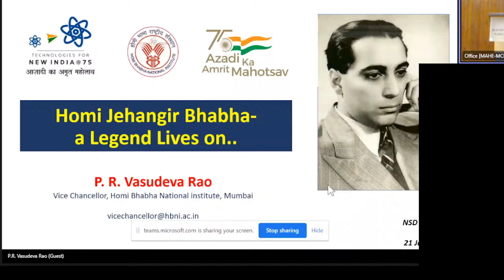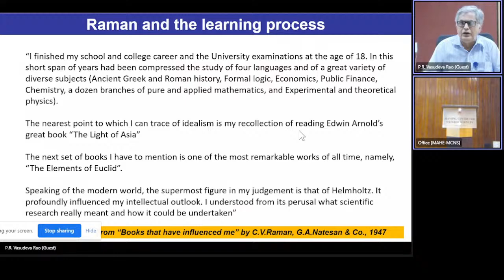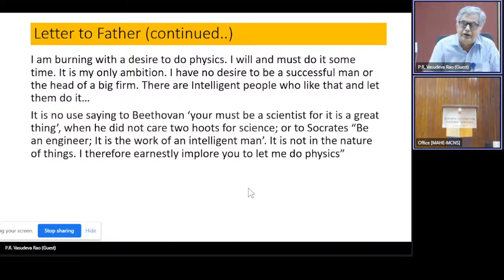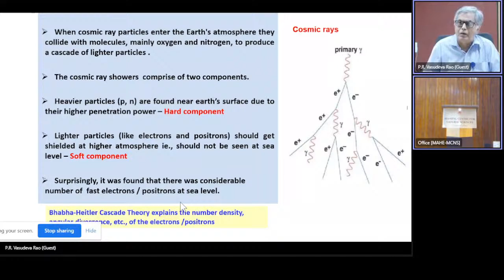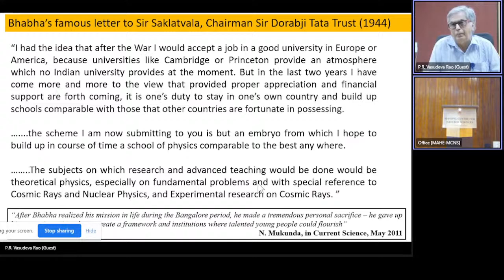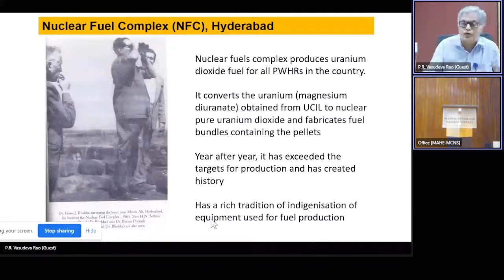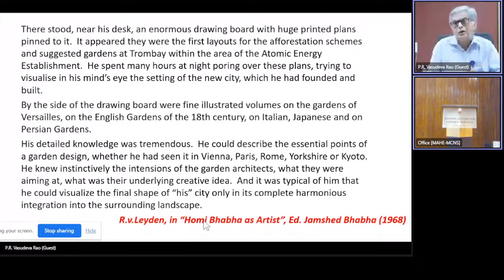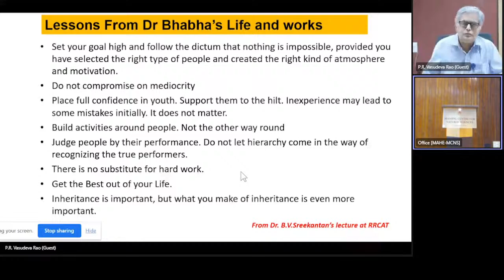Dr. Homi J Bhabha : A Legend lives on.. - Prof. P R Vasudeva Rao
First day of the National Science Week - 2022 celebrations at Manipal Centre for Natural Sciences (MCNS), MAHE

Abstract: Dr. Homi Bhabha was one of the legendary scientists of India. He was a brilliant researcher and a great visionary. He could foresee the science and technology challenges for the country and the need for nuclear energy as a sustainable clean energy resource. He was a great institution builder who laid a firm foundation for developing nuclear science and technology in India by initiating a comprehensive set of programs on building reactors and fuel cycle facilities supported by research in various domains. This talk will illustrate his contributions and achievements that serve as a great source of inspiration for the Indian science community

• Vice-Chancellor, Homi Bhabha National Institute Mumbai
• Former Director, Indira Gandhi Centre for Atomic Research (IGCAR)
• A world-renowned nuclear chemistry scientist